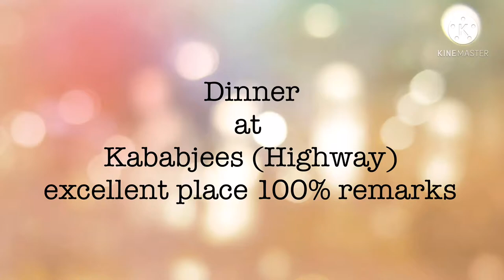Kababjees superhighway - Vlog by Sidra Mashkoor